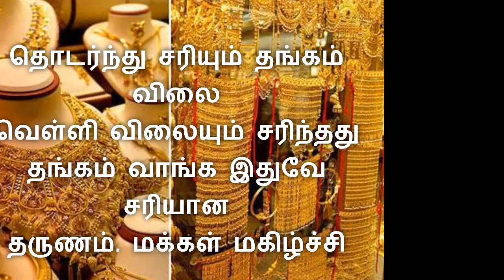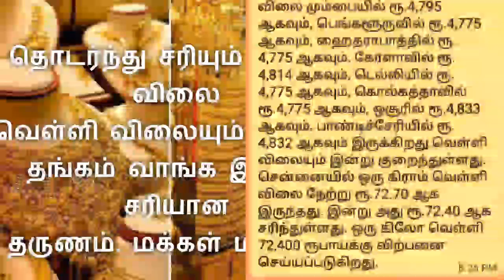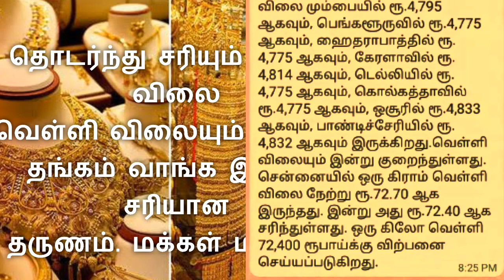🔴இன்று ஒரேநாளில் தங்கம் விலை ரு.5000 சரிவு -மக்கள் மகிழ்ச்சி- நகை கடைகளில் அலை மோதும் மக்கள் கூட்டம்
தொடர்ந்து சரியும் தங்கம் விலை
வெள்ளி விலையும் சரிந்தது
தங்கம் வாங்க இதுவே சரியான
தருணம். மக்கள் மகிழ்ச்சி